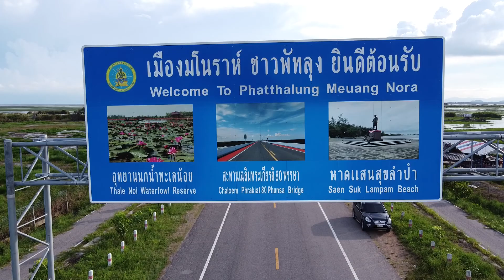สะพานเฉลิมพระเกียรติ 80 พรรษา (สะพานเอกชัย)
มุมสูงสะพานทะเลน้อย อ.ควนขนุน จ.พัทลุง และ อ.ระโนด จ.สงขลา สะพานที่ยาวที่สุดในประเทศไทย